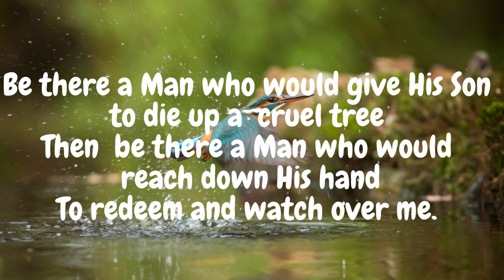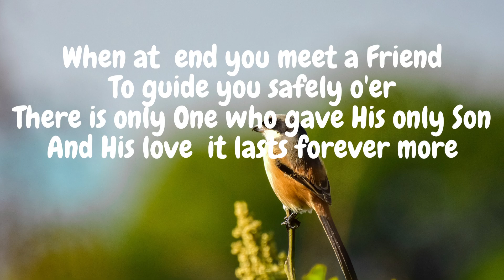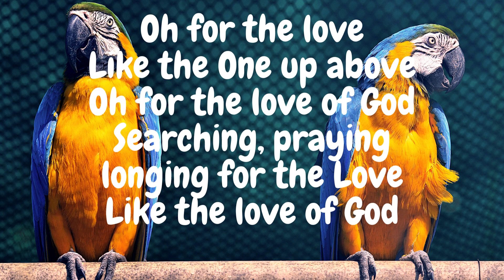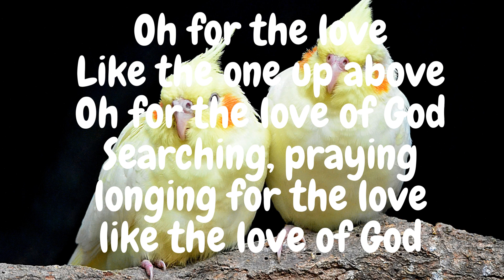O for the love, Like the One up above, Be there a Man who would give His Son to die up a cruel tree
Be there a Man who would give His Son
to die up a  cruel tree
Then  be there a Man who would
 reach down His hand
To redeem and watch over me.

When at  end you meet a Friend
To guide you safely o'er
There is only One who gave His only Son
And His love  it lasts forever more

Oh for the love
Like the One up above
Oh for the love of God
Searching, praying longing for the Love
Like the love of God